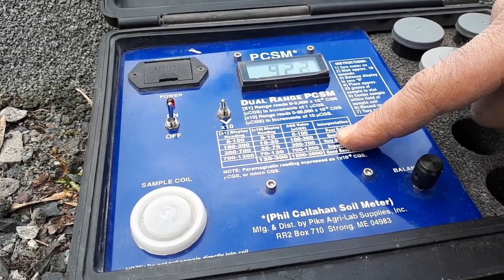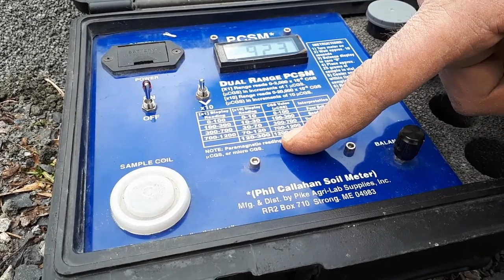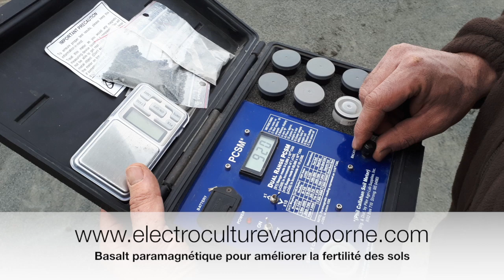Magnetoculture Basalt super paramagnétique autofertilité sols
Electroculture - Magnétoculture : Présentation d'un basalt super paramagnétique de valeur 9000 microCGS, ce qui en fait un excellent basalt pour améliorer la fertilité des sols.
Améliorer la croissance et développement des cultures de façon durables et naturelles grâce aux forces magnétiques de notre planète et des volcans.

Dosage :
Combien de basalt sur un sol? Je conseille d'en mettre 1 kg au mètre carré. Cela permet d'augmenter fortement le paramagnétisme de la terre. On peut en rajouter année après année ou dès la première année, pour arriver jusqu'à une valeur paramagnétique du sol entre 300 et 700 microCGS, ce qui fait ainsi du sol un sol parmi les plus fertiles naturellement. Généralement les sols se situe entre 0 et 50, je mesure rarement plus sur des sols qui n'ont jamais reçu de basalt ou qui ne sont pas d'origine sur d'ancien volcans ou lelong des fleuves qui prennent leur sources près des anciens volcans comme lelong de la Loire en France. Cela boost le développement de la vie dans le sol, les micro-organismes, les vers de terre, les petits insectes du sol, et ainsi cela boost encore plus avec le temps l'apparition de matière organique de façon durable.